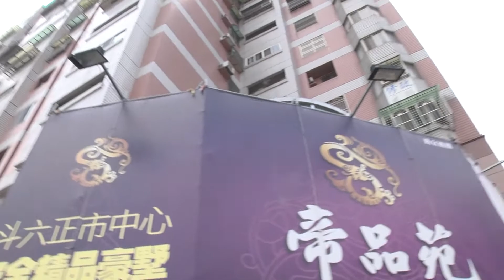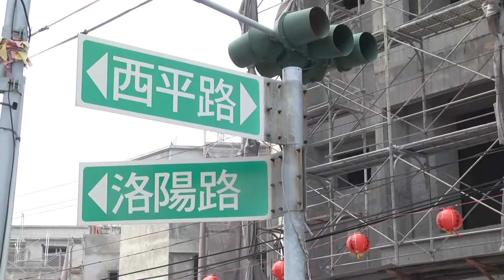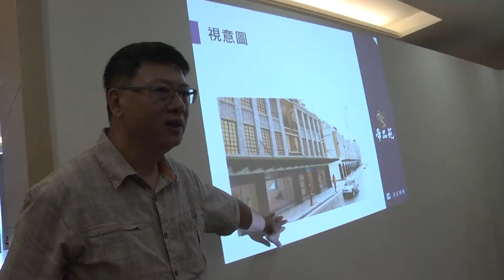2016第十七屆國家建築金獎「鴻宜建設」-「帝品苑」 評鑑誠信建設